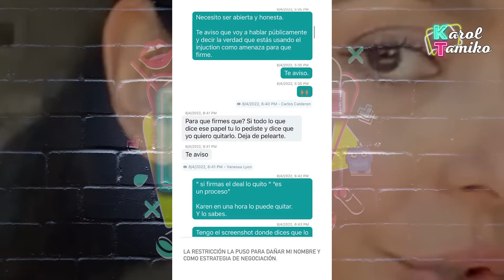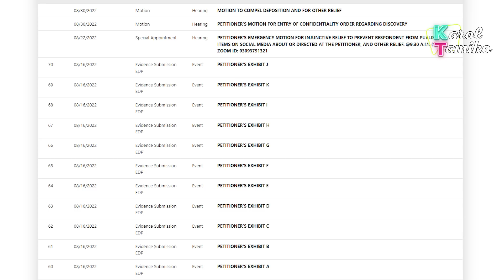Carlos Calderon PONE ORDE DE SILENCIO a Vanessa Lyon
Carlos Calderon querido conductor de Despierta America ya no quiere que Vanessa Lyon madrecita de su retoño cuente su verdad le ordena que ni el nombre mencione.

Hola bienvenidos al canal de Karol y Tamiko poniéndole opi-neon a lo que hace trending de chismes y farándula de los famosos y del espectáculo de las celebridades. Además de opinar y darle al chisme de los shows y realities de televisión como Mira Quien Baila, Pequeños Gigantes, Nuestra Belleza Latina, Exatlon, La Voz y Enamorandonos con Ana Patricia Gamez. Tambien encontraras videos de los últimos chismes sobre los presentadores y programas de Univisión como Karla Martinez, Francisca Lachapel, Alan Tacher, Carlos Calderon, Maity Interino y Satcha Pretto. Lili Estefan, Raul de Molina y Clarissa Molina de El Gordo y la Flaca. Telemundo también está en la lista con sus presentadores Adamari Lopez, Chiqui Baby, Hector Sandarti y Rachel Diaz de Un Nuevo Día y Maria Celeste Arraras y Rodner Figueroa de Al Rojo Vivo. Y se me olvidaba las chicas Primer Impacto Jackie Guerrido, Michelle Galvan y Pamela Silva Conde. Además, encontraras los últimos chismes de Chiquis Rivera, Marjorie de Sousa, Julian Gil, Gabriel Soto, Geraldine Bazan, Alejandra Guzman, Frida Sofia, Rafael Amaya, Jorge Ramos del noticiero univision, J Balvin, Maluma, Shakira, Jennifer Lopez, Natti Natasha, Cardi B, Camila Cabello, Daddy Yankee entre otros. Si esta trending está aquí. chisme, farándula, el gordo y la flaca, suelta la sopa, trending, like, karol y Tamiko, lili estefan, chiquis rivera, famosos, chismes y mas

💌ENVIAME UNA TARJETITA:

📬 Karol & Tamiko
11901 Santa Monica Blvd. Suite 626